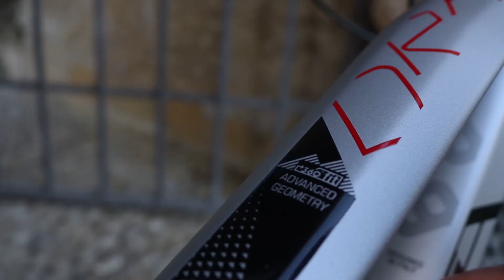😈 OLYMPIA DRAKE 29" RACE SXE 2020. MTB / BICICLETA DE MONTAÑA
😍😍😍 DESIGNED IN ITALY

Olympia has redesigned the entry-level model of its hardtails by modernising its shapes to suit the marathon style. The stay has been shortened to become more dynamic. Compared to the previous model, the reach has been extended, widening the steering angle to guarantee the best downhill stability.
The frame is made of triple-butted 6061 light aluminium alloy with Tig welds. Drake is equipped with a conical headset, providing a more stable, precise and aesthetically advanced design.

Olympia rediseña el modelo entry-level de sus bicicletas hardtails (suspensión delantera) actualizando las formas para encontrar el estilo maratón. El tren trasero ha sido acortado para ganar más reactividad. En comparación con el modelo anterior, se ha alargado el reach (alcance), con un aumento del ángulo de dirección para garantizar la mejor estabilidad durante el descenso.
El cuadro está hecho en aleación ligera de aluminio 6061, triple butted, con soldaduras TIG. Drake está equipada con dirección cónica, más estable, precisa y estéticamente avanzada.